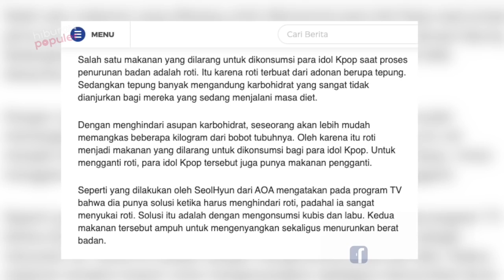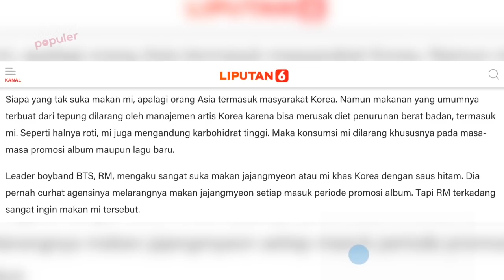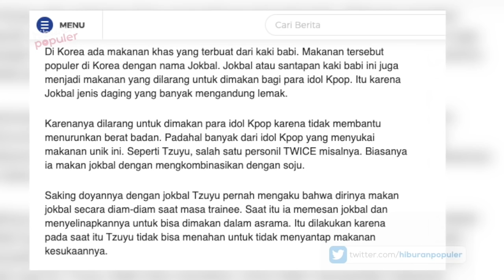Kasihan Banget! Deretan Makanan Lezat yang Dilarang Komsumsi Bagi Artis Kpop,Ternyata ini Alasannya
Hello Kpoplovers!
Memiliki wajah glowing dan tubuh langsing adalah standard kecantikan para idol Kpop yang kini menjadi tren standard ideal dunia. Untuk mendapatkannya, para idol mengawalinya dari makanan. Sejak trainee, agensi mereka sudah membatasi bahkan melarang untuk mengonsumsi sejumlah makanan terutama saat jelang debut dan juga comeback. Makanan apa saja yang Terlarang bagi para idol? Langsung deh kamu lihat bocorannya pada video hari ini: 5 Makanan Terlarang Bagi Idol Kpop